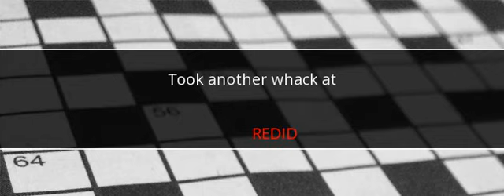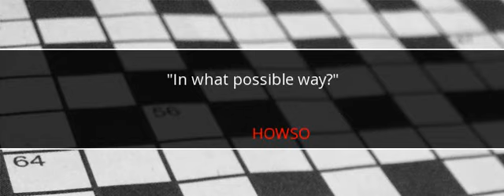Universal Crossword Answers July 7 2017